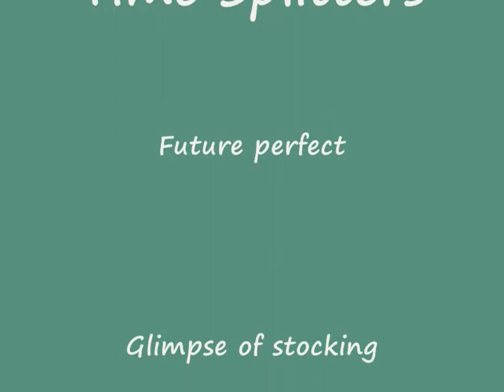Glimpse of stocking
a video of us clearing the timesplitters future perfect challenge:
Glimpse of stocking (1 min 41.1 secs)